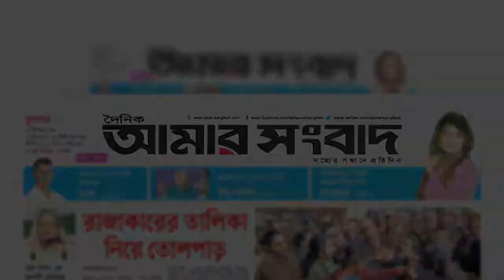মুনমুনের ঘর ভাঙ্গার আসল কারণ | Daily Amar Sangbad